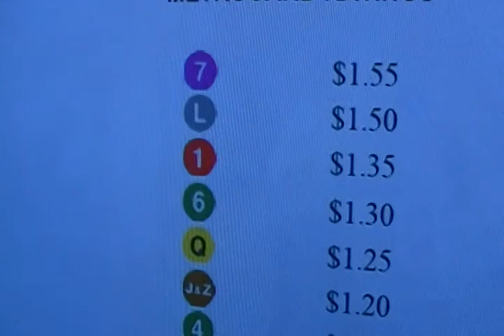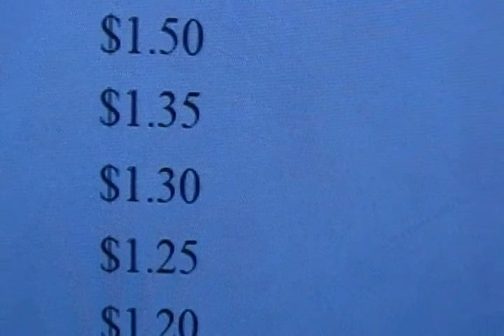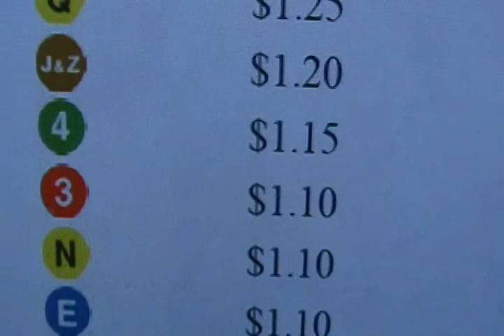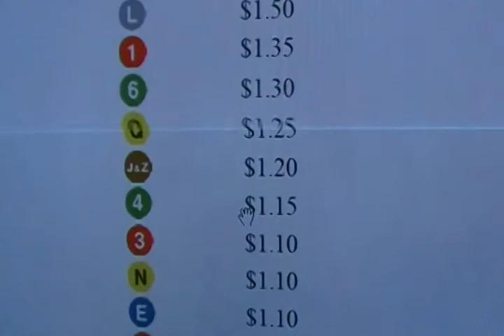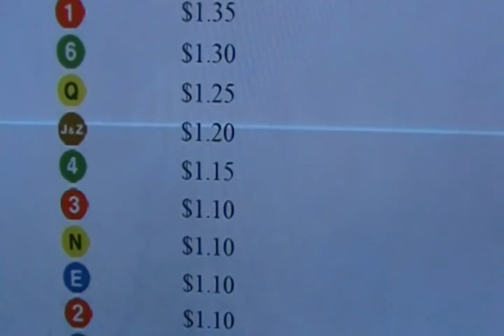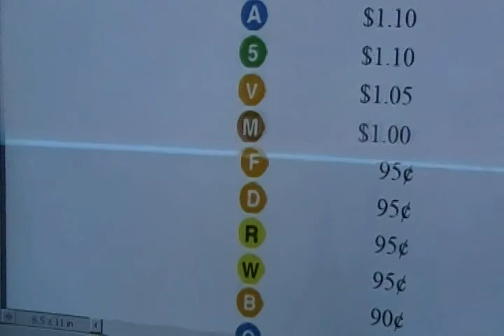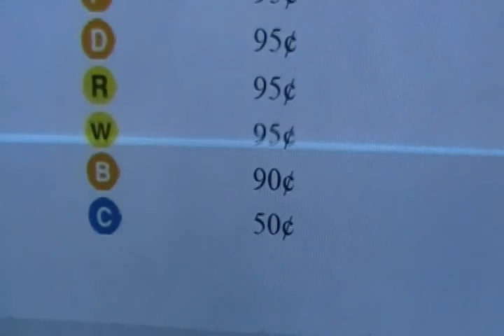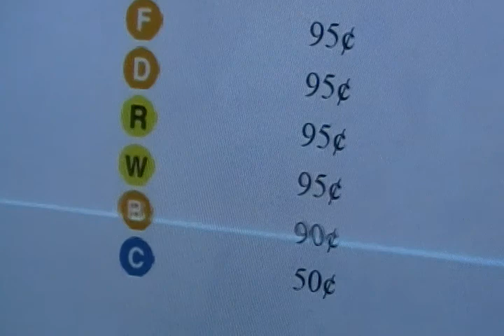2009 State of the Subways Breakdown NYC Transit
NYC Subway fans please rate and comment. I want to see how much you know about the current state
of New York City Transit. If you want stats for a particular line request that in a comment and I will give
them to you.   Key Facts about NYC Subway;
Most Crowded Line=(L)24% seat chance  Least Crowded Line=(V)77% seat chance
Other Very Crowded Lines are (4),(6),(E),(5), shockingly (N) and (W)also scored low seat chances
Highest Frequency of service=(6) 2.5 mins during Rush Hour
Lowest Frequency of service= (M) 10 mins all day
Highest Regularity=(L) 93% on time rate Lowest Regularity=(2) 81% on time rate
Announcements(2),(5),(6) and (M) lines scored 100% clarity  (B) scored lowest with 73% clarity
Cleanset Line=(L) 98%of cars are clean  Dirtiest Line=(F) 80%of cars are clean